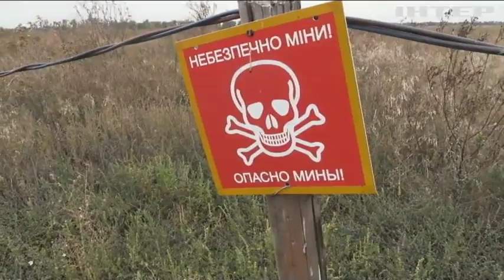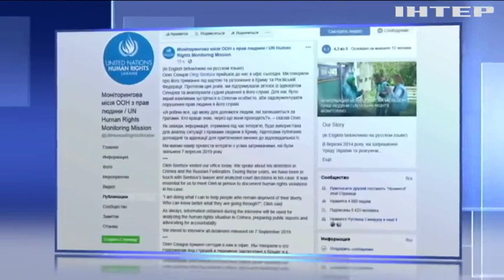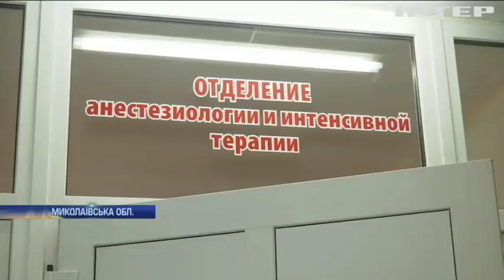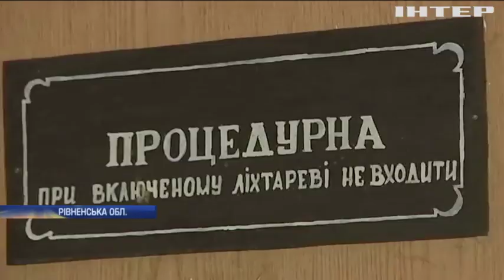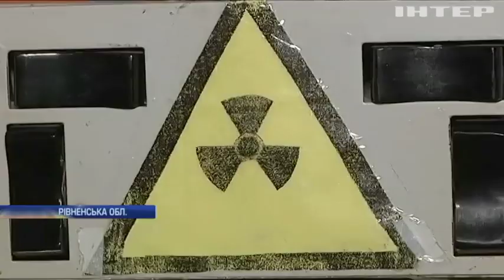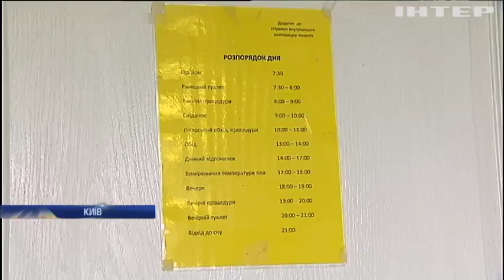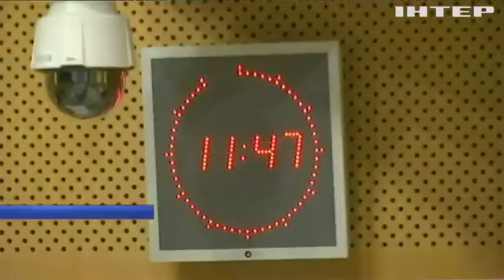Новости 12:00, выпуск за 9 октября 2019 года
Дивіться у випуску: Розведення військ: до "сірої" зони можуть потрапити підконтрольні Києву міста. Американське видання розповіло про надсекретний російський загін. У Рівному під час несення служби застрелився правоохоронець